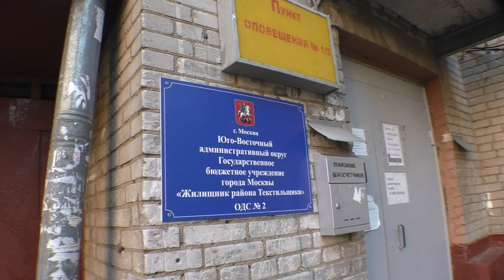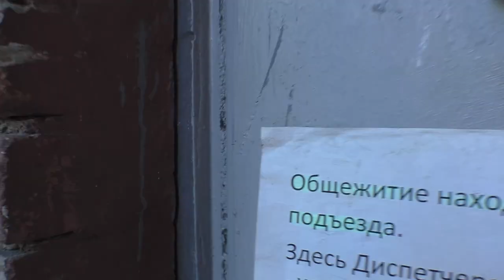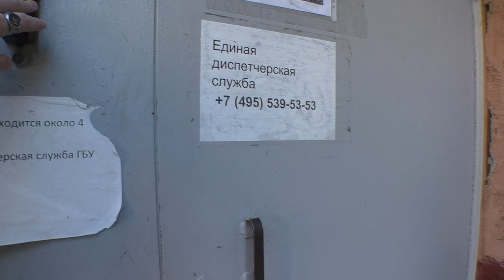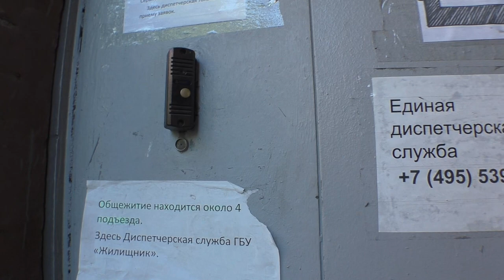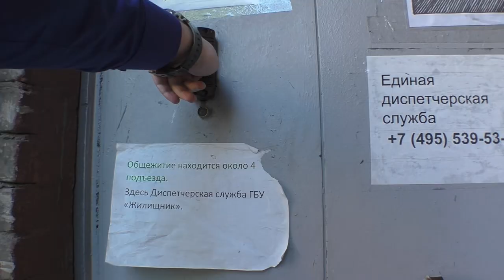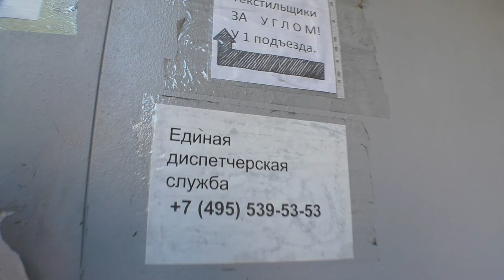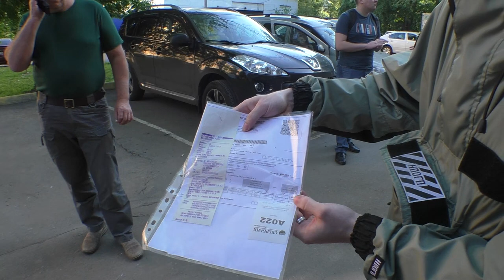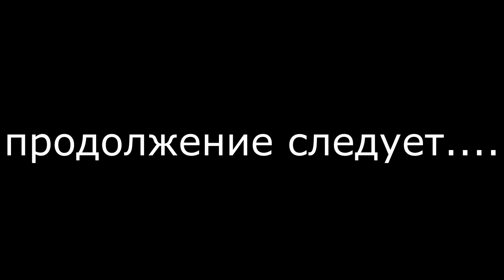ЖИЛИЩНИК ЗЛА - хамство, нападение, мерзость. Держат жителей за лохов "А КТО ЭТО СДЕЛАЛ?"